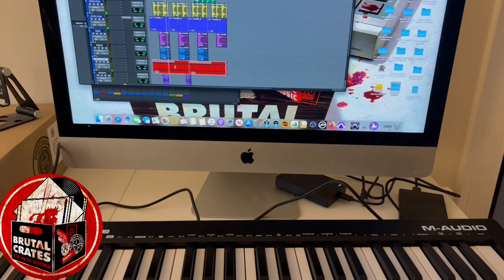Making a Sample for my Next Sample Pack - Stu Bangas (Read Description to Order the Pack)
Stu Bangas presents “Punisher Theme Music Vol. 1” Sample Pack - available NOW for Pre-Order